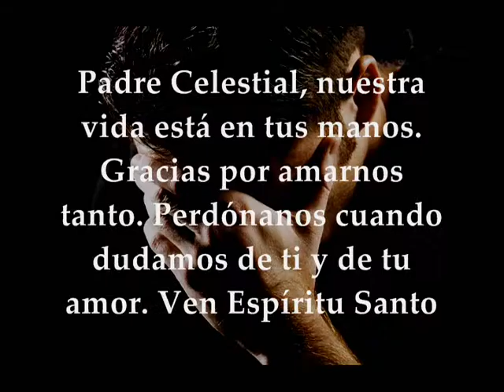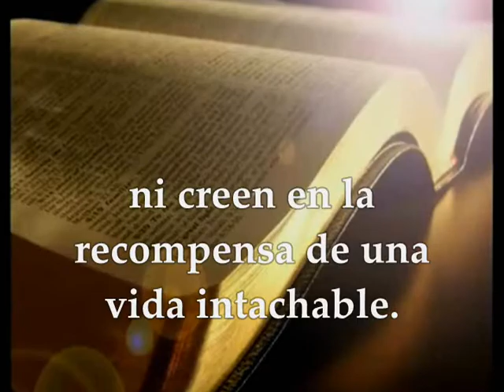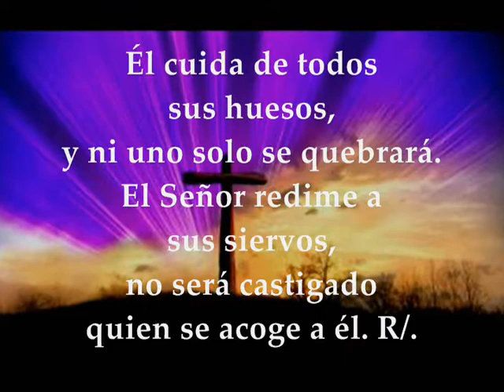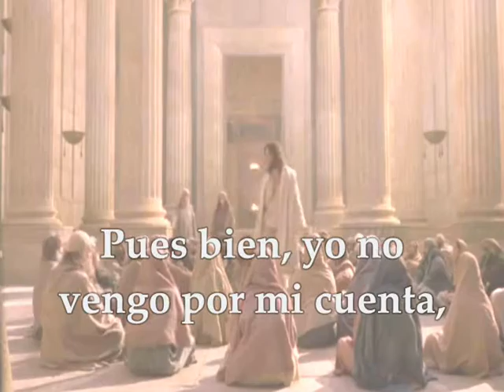Evangelio Viernes 27 de Marzo de 2020 Juan 7,1-2.10.25-30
Evangelio y lecturas Viernes 27 de Marzo de 2020 VIERNES IV SEMANA TIEMPO DE CUARESMA CICLO A Primera Lectura : Del libro de la Sabiduría 2,1a.12-22 Salmo 33,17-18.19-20,21.23 R/. El Señor está cerca de los atribulados Santo Evangelio según san Juan 7,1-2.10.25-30
Primera lectura
Lectura del libro de la Sabiduría 2, 1a. 12-22
Se decían los impíos, razonando equivocadamente:
«Acechemos al justo, que nos resulta fastidioso:
se opone a nuestro modo de actuar,
nos reprocha las faltas contra la ley
y nos reprende contra la educación recibida;
presume de conocer a Dios
y se llama a sí mismo hijo de Dios.
Es un reproche contra nuestros criterios,
su sola presencia nos resulta insoportable.
Lleva una vida distinta de todos los demás
y va por caminos diferentes.
Nos considera moneda falsa
y nos esquiva como a impuros.
Proclama dichoso el destino de los justos,
y presume de tener por padre a Dios.
Veamos si es verdad Jo que dice,
comprobando cómo es su muerte.
Si el justo es hijo de Dios, él lo auxiliará
y lo librará de las manos de sus enemigos.
Lo someteremos a ultrajes y torturas,
para conocer su temple y comprobar su resistencia.
Lo condenaremos a muerte ignominiosa,
pues, según dice, Dios lo salvará».
Así discurren, pero se equivocan,
pues los ciega su maldad.
Desconocen los misterios de Dios,
no esperan el premio de la santidad,
ni creen en la recompensa de una vida intachable.
Salmo
Salmo 33, 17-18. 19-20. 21 y 23
R/. El Señor está cerca de los atribulados
El Señor se enfrenta con los malhechores,
para borrar de la tierra su memoria.
Cuando uno grita, el Señor lo escucha
y lo libra de sus angustias. R/.
El Señor está cerca de los atribulados,
salva a los abatidos.
Aunque el justo sufra muchos males,
de todos lo libra el Señor. R/.
Él cuida de todos sus huesos,
y ni uno solo se quebrará.
El Señor redime a sus siervos,
no será castigado quien se acoge a él. R/.
Lectura del santo evangelio según san Juan 7, 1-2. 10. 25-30
En aquel tiempo, recorría Jesús Galilea, pues no quería andar por Judea porque los judíos trataban de matarlo. Se acercaba la fiesta judía de las Tiendas.
Una vez que sus hermanos se hubieron marchado a la fiesta, entonces subió él también, no abiertamente, sino a escondidas.
Entonces algunos que eran de Jerusalén dijeron:
«¿No es este el que intentan matar? Pues mirad cómo habla abiertamente, y no le dicen nada. ¿Será que los jefes se han convencido de que este es el Mesías? Pero este sabemos de dónde viene, mientras que el Mesías, cuando llegue, nadie sabrá de dónde viene».
Entonces Jesús, mientras enseñaba en el templo, gritó:
«A mí me conocéis, y conocéis de dónde vengo. Sin embargo, yo no vengo por mi cuenta, sino que el Verdadero es el que me envía; a ese vosotros no lo conocéis; yo lo conozco, porque procedo de él y él me ha enviado».
Entonces intentaban agarrarlo; pero nadie le pudo echar mano, porque todavía no había llegado su hora.